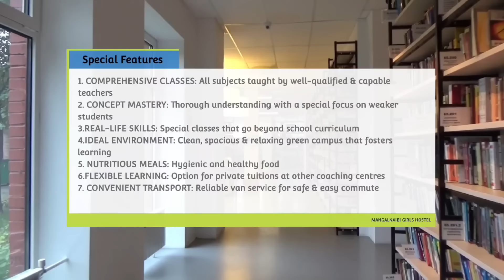Masigi Videosi Yenghou